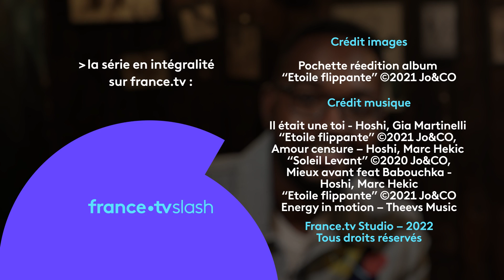Hoshi se confie : sa mamie, croire en l'amour, s’habiller comme on veut, Pokémon, l’écriture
Oumar a rencontré la chanteuse Hoshi l'occasion pour eux de parler de l'histoire de son premier tatouage (qui est aussi le nom de son premier album), de l'importance de sa mamie dans sa vie, de son rêve de jeunesse, de ses doutes, de sa façon de positiver. Mais aussi de ce qui la révolte le plus, de son sentiment d'impuissance, de notre génération, du rôle de la musique dans la société, d'amour censure, et de sa foi dans l'avenir.

Moonwalk Hoshi c'est parti !

Merci à la Machine du Moulin Rouge pour son accueil.

Moonwalk, c’est une conversation entre Oumar Diawara et une personnalité qui nous inspire. On discute de leurs parcours, de leurs expériences. Échecs, comme victoires. Les invités partagent des moments clés de leur vie. Parfois drôles, souvent touchants. Pour vous offrir des modèles de réussite, et vous inviter à croire en vos rêves. 🚀

00:00 : Intro
00:18 : Premier tatouage, réaliser son rêve
04:05 : Amour censure, espoir et doutes
08:54 : Sa mamie, s'aimer toute la vie
14:39 : Pokémon, sa plume, s’accepter